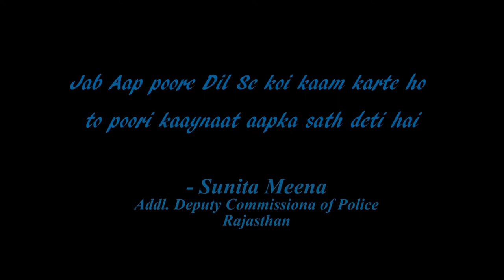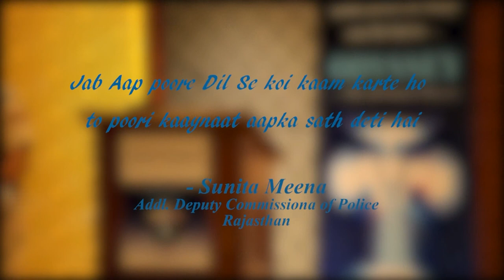Odyssey of Sunita Meena || Jab Sacche Dil Se Kaam Karte Ho To Poori Kaaynaat Aapka Saath Deti Hai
Additional Deputy Commissioner of Police Sunita Meena Shares her life journey in the program ODYSSEY. She is one of the very energetic and bold Police Officers of Jaipur and the Founder & Head of Nirbhaya Squad. She is the reason because of which Girls/Female feel safe in the State and can feel free and protected. - Suneeta Meena